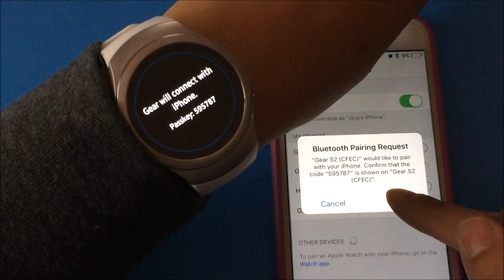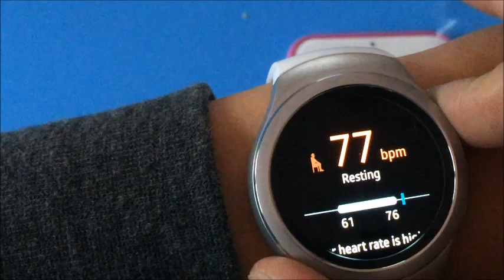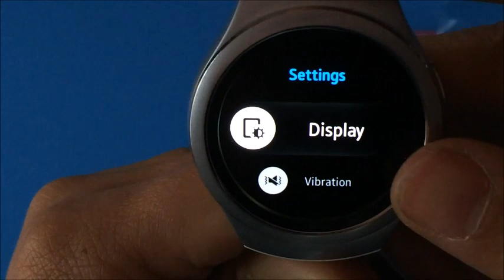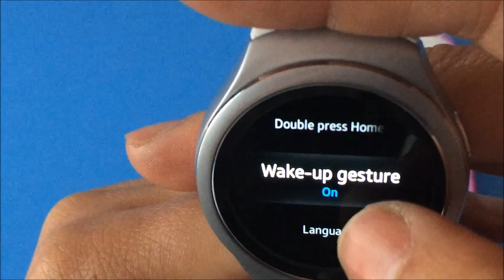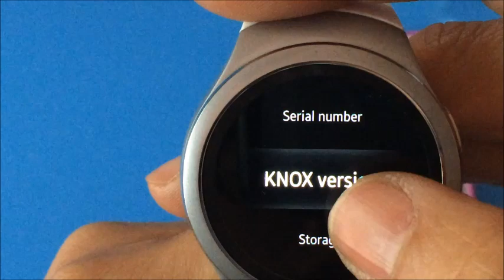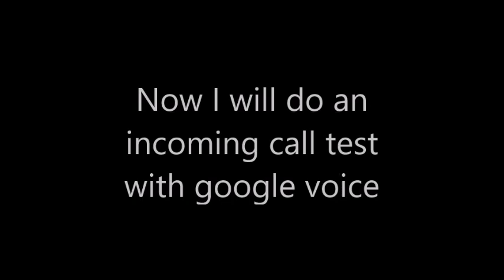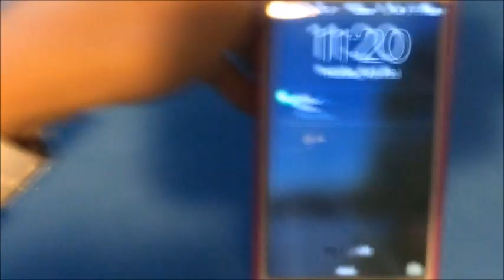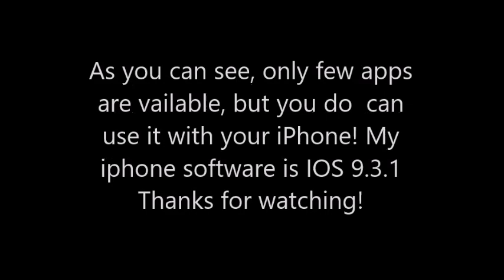how to pair samsung gear S2 SM-R720 to iPhone 6s IOS/Test Gear S2 on iPhone 6s